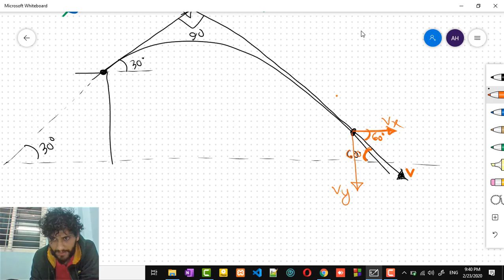Chittagong Board 2007 | HSC Physics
Chittagong Board 2007 চট্টগ্রাম বোর্ড - ২০০৭ সালে গণিত এর গতিবিদ্যা থেকে আসা অত্যন্ত সুন্দর একটা প্রশ্ন এর সমাধান